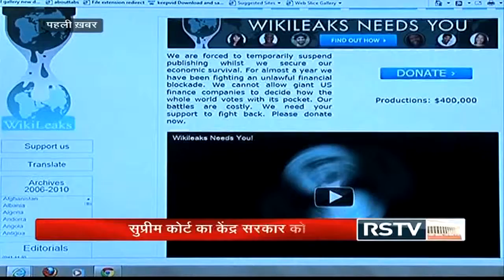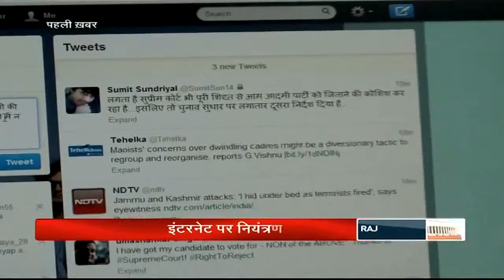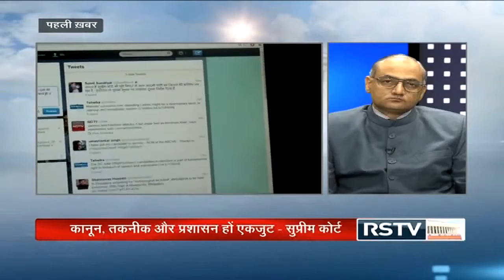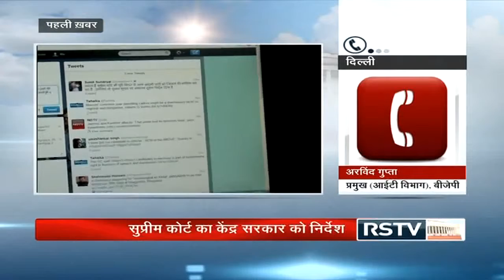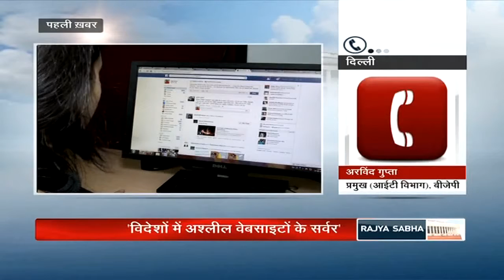Curbing child pornography in India- karnika Seth’s views( full version)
Full Version...
The topic of discussion was curbing child pornography in India with respect to the directive of the Supreme Court on controlling objectionable content on the Internet and to block websites having obscene content. The problem is that servers of these websites are located outside India and difficulty arises in controlling content in these websites. The Supreme Court has asked the Central government to take steps to direct service providers to bring the servers to India to  be able to effectively monitor such content. Karnika Seth, Cyber Law Expert was invited to give her views on the steps needed to curb child pornography in India. According to Karnika Seth, IT Act, 2000 has some express provisions regarding child pornography, cyber terrorism, punishment for publishing of sexually explicit videos but the problem arises in the implementation of these laws. New provisions are required for a better enforcement and implementation. She also added that there is a need for regular  monitoring or Due Diligence. The guidelines must be there for ISPs so that pre filtering can be adopted for such content before being uploaded on websites. At present, it is not mandatory for ISPs to pre-filter and steps are taken by them only after the objectionable content is uploaded and then being reported. Karnika Seth also said that there are punishments for cyber crimes but the punishments are not stringent enough to deter cybercriminals from committing online crimes. She also discussed that pictures and videos get easily morphed and there is a need to have a strict law against such crimes. The
POCSO Act has been enacted to protect children from online abuse but still there are many States in India which not yet have Special Courts to hear the cases under the Act, no Public Prosecutors have been appointed in many States and there lies a lacuna in the proper enforcement and implementation of the Act. A number of cyber crimes are being committed from the cyber cafes and the accused cannot be traced as a large number of cyber cafes do not keep logs and do not maintain proper user records. Parents must report child abuse cases to law enforcement for investigating these crimes.

Connect With Karnika Seth at